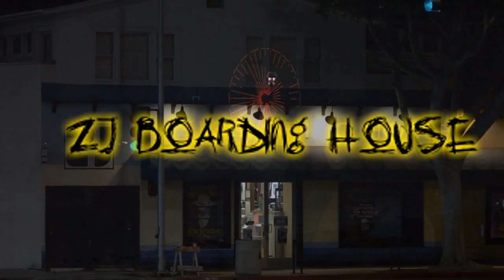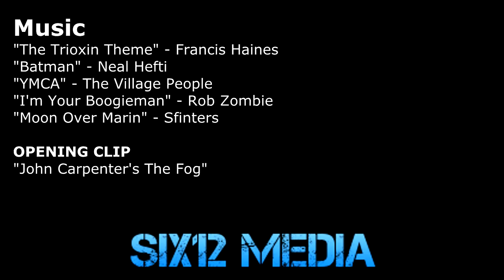ZJ Boarding House Haunted Heats Surf Contest 2013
ZJ Boarding House's Haunted Heats Surf Contest held at tower 26 in Santa Monica, CA.  A combination Halloween costume and surf contest.